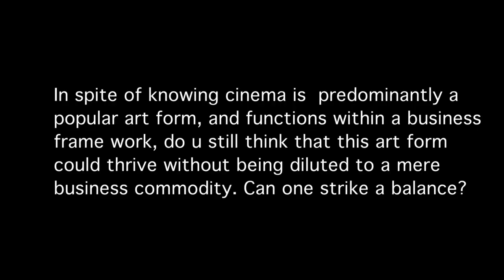DIRECTORS TALK 1 - SNEAK PEEK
An endeavour to do a program for the direction students and upcoming directors.The questions  are those, which are usually running around in many a filmmaker,the conflict within himself ,so made some young directors who have created a niche market for themselves in the industry to answer these questions.